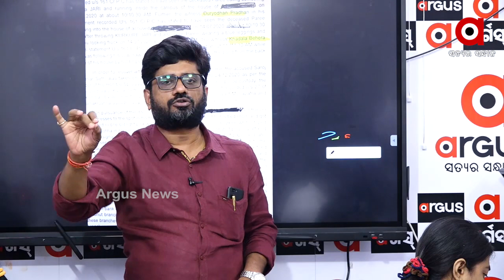ଯେଉଁମାନେ ପରୀର ହତ୍ୟାକାରୀ ସେମାନଙ୍କୁ ନେଇ ତଦନ୍ତ କଲେ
ଯେଉଁମାନେ ପରୀର ହତ୍ୟାକାରୀ ସେମାନଙ୍କୁ ନେଇ ତଦନ୍ତ କଲେ ...କଙ୍ଗାରୁକୋର୍ଟ କରି ସରୋଜ ସେଠୀଙ୍କୁ ଫସାଇଛନ୍ତି ...
ଅଧିକ ଖବର ପାଇଁ ଡ଼ାଉନଲୋଡ କରନ୍ତୁ “Argus News” ଆପ୍